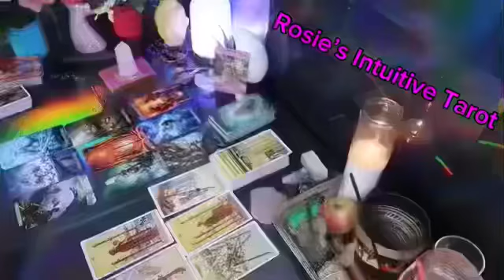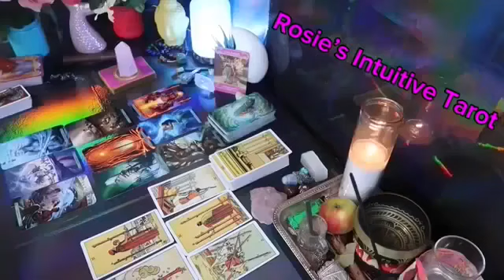AQUARIUS ❤️THIS PERSON ADORES YOU MORE THAN YOU REALIZE … TIL NOW💗🥹NOVEMBER LOVE TAROT READING 🔥🔥